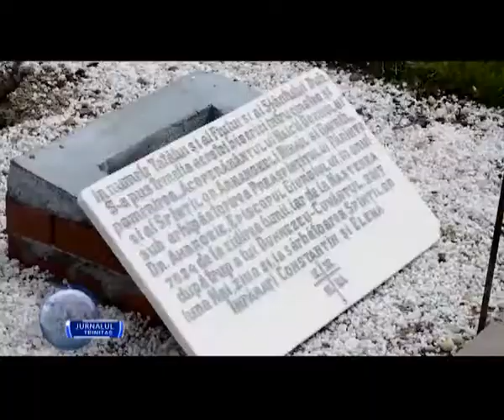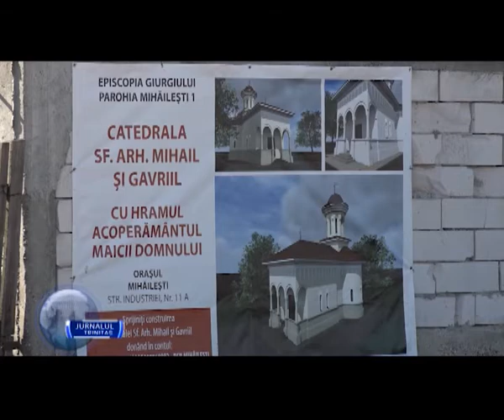Piatră de temelie pentru Catedrala din Mihăilești